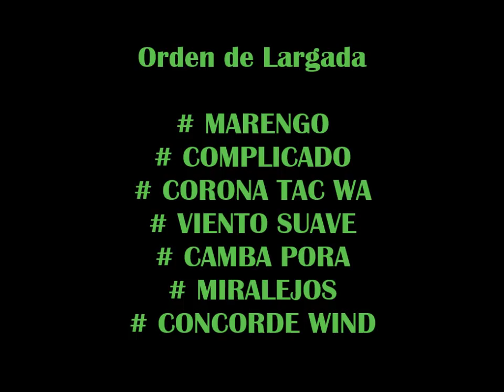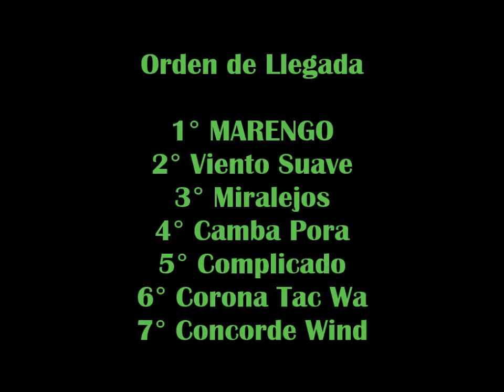# MARENGO # CHALLENGER VELOCIDAD 2019